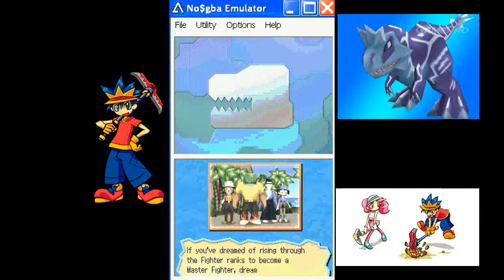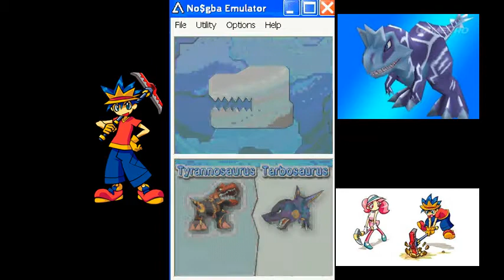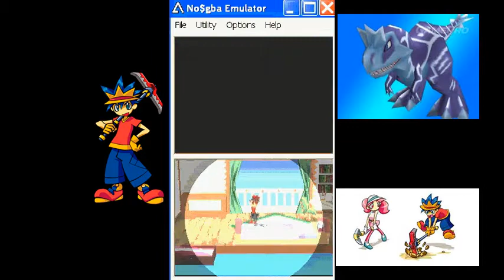flashback:fossil fighters ep 1- intro part 1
i decided to do a game i love playing back in 09